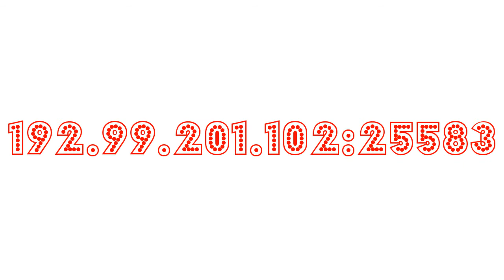EliteOpFaction Server 24/7 2015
Hey Its Me Geon Today Wich a new server I know much of ya guys want to see me ip 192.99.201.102:25583